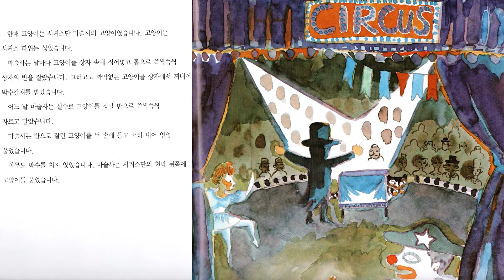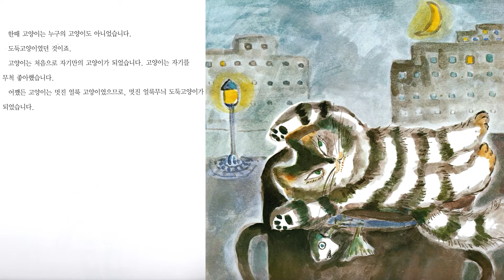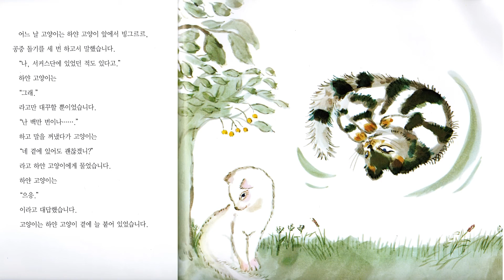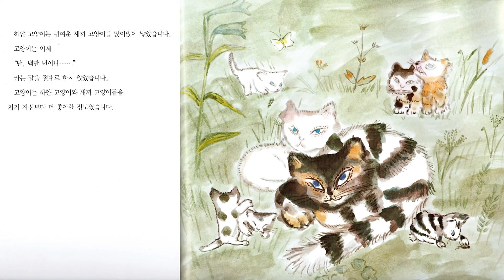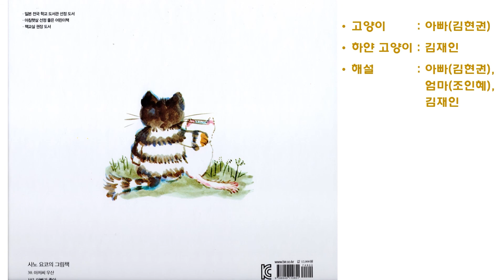2021학년도 샘물학교 북라디오 100만번 산 고양이(기쁨반 김재인 작품)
2021학년도 샘물학교 북라디오 출품작 입니다.